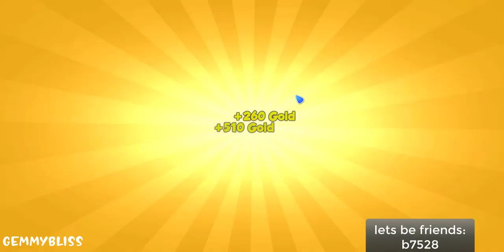Hatched FOXGLOVE DRAGON in Dragon Mania Legends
Dragon Mania Legends is a dragon simulator game for the whole family. Escape your routine with magical challenges and mini games! Build a legendary city, merge and collect different dragon breeds.